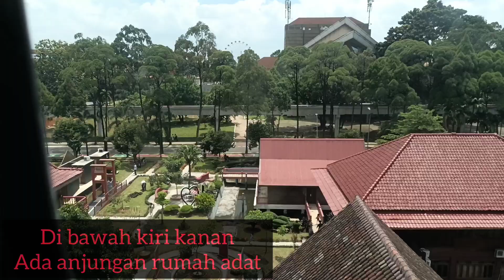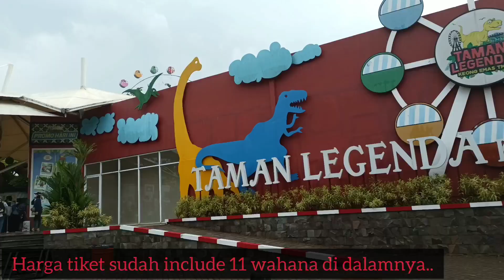WAJAH BARU TAMAN MINI INDONESIA INDAH || PETUALANGAN DINOSAURUS || TAMAN LEGENDA KEONG EMAS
assalamualaikum...
Selamat berlibur ya semua..